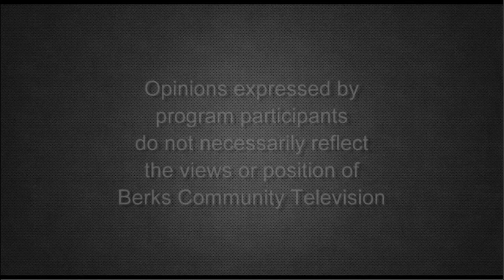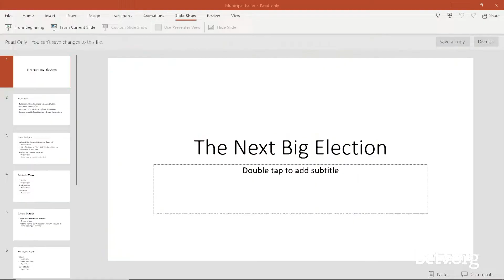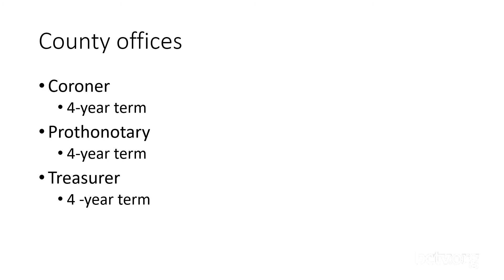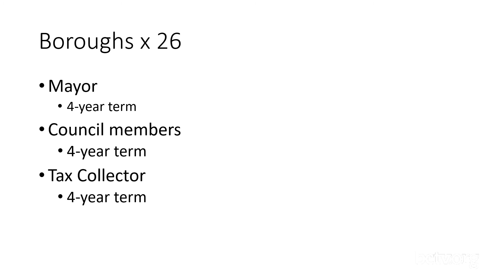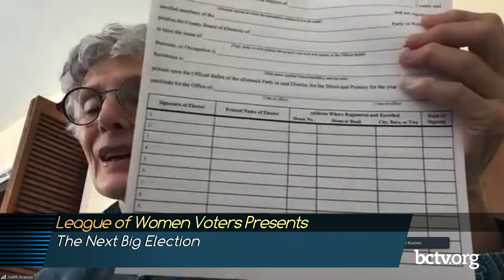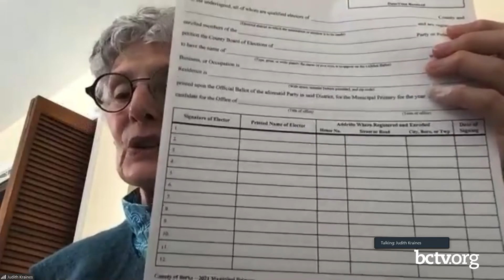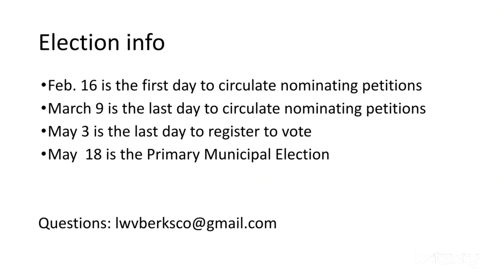The Next Big Election 2-3-21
Host Judith Kraines is joined by local elected officials to discuss the roles of their positions and explain why this is important to voters. The purpose being to increase voter turnout and raise interest in citizens running for local office. The panel of guest includes Magisterial District Judge Tonya Butler, Exeter School Board President Allison Wilson, Mayor of Mohnton Gary D. Kraft, and Muhlenberg Township Commissioner Michael Malinowski on League of Women Voters Presents.